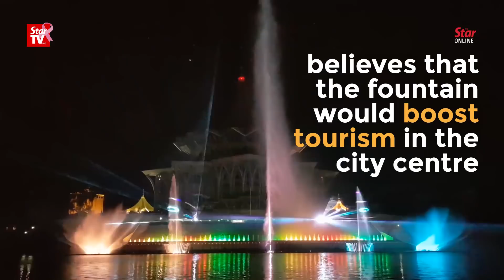Meet Kuching’s latest “dancing” attraction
The new Darul Hana Musical Fountain is set to become the next tourist attraction in Kuching, Sarawak.

The fountain was launched on Sunday was in-conjunction with Head of State Tun Abdul Taib Mahmud's 82nd birthday.